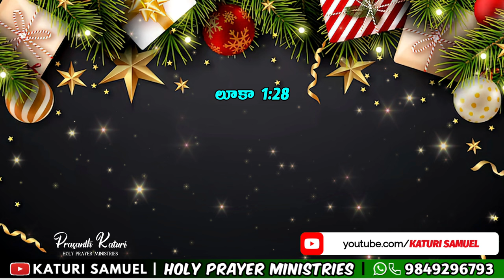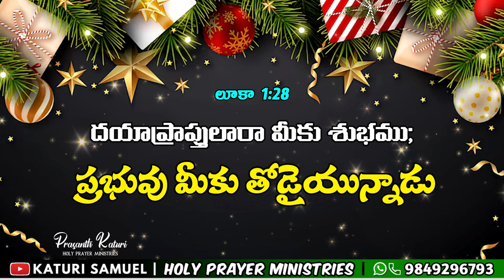Today Bible Promise 22.12.2023